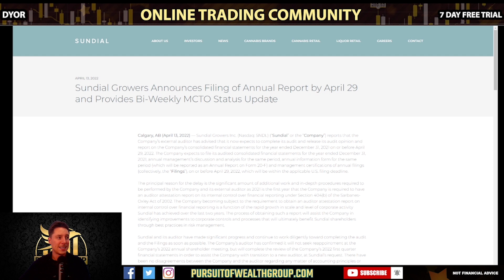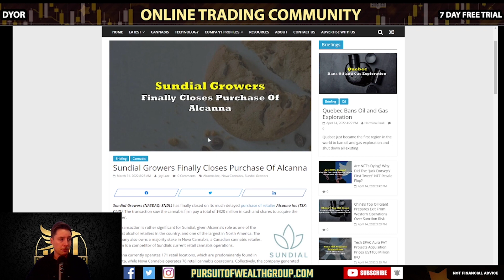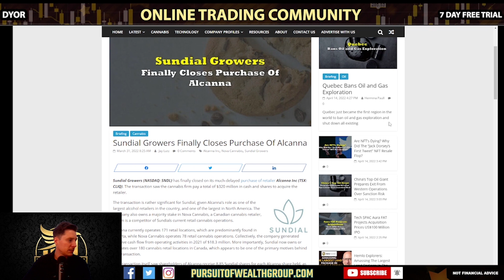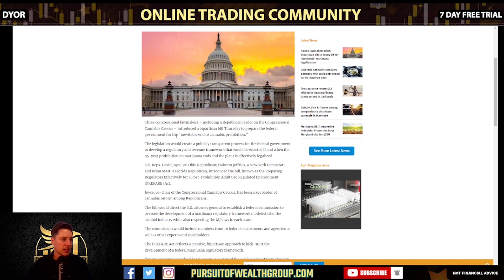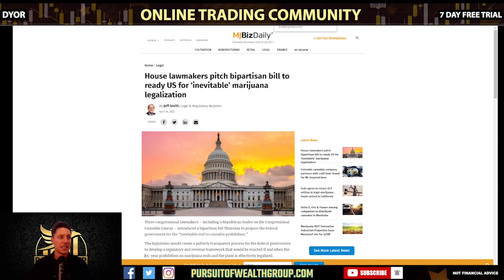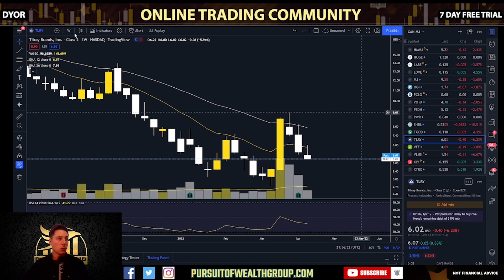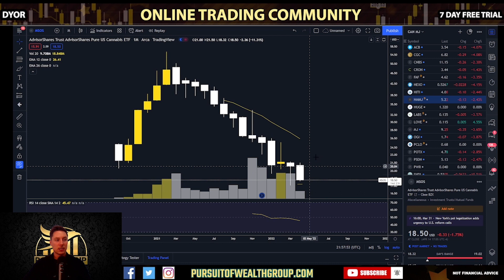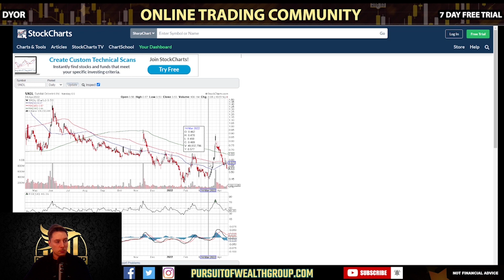Sundial News & Analysis: ⚠ SNDL Earnings DELAYED ⚠ Now Expected By April 29th (April 14th, 2022)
Sundial year end earnings delayed. SNDL earnings report is postponed until no later than April 29th, 2022. Sundial to participate in Benzinga conference on 420! When Is the SNDL bottom finally in? When are Sundial earnings out? Are sundial earnings today? Is SNDL a good long term hold and investment? Time to buy Sundial stock? SNDL charting and technical analysis for Thursday April 14th, 2022.